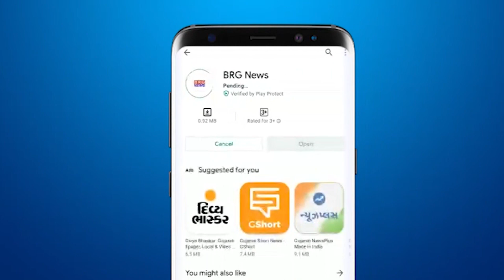भक्त कवि नरसिंह मेहता की जन्मजयंती पर VMC ने अर्पित की उनकी प्रतिमा पर पुष्पांजलि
BRG NEWS  App: